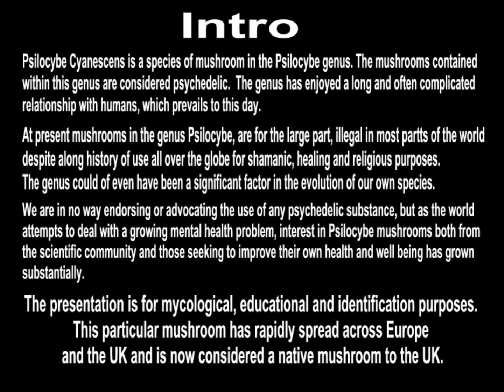Psilocybe Cyanescens Autumn 2024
No story just images of Psilocybe Cyanescens taken during Autumn 2024.

The presentation is for mycology, education and identification purposes.  We do not encourage or advise the consumption of any wild mushroom without being 100% positive of identification. This is a general guide and should not be used solely to identify this or any other wild mushroom. Multiple reliable sources should be referred to when identifying any wild mushroom. We hope the video will serve to reduce any harm to the individual as these mushrooms have deadly lookalikes and appear in public places. All mushrooms shown are for illustrative purposes. Psilocybe mushrooms are for the large part  illegal in most Countries, we do not endorse or advise the use of psychedelics.

Harm reduction. This mushroom is most commonly found in woodchipped/mulched beds. It thrives in urban areas as we have a lot of public woodchipped flower beds and gardens. Cyanescens have been found in city centres, public parks, children's play areas and supermarket car parks.  We hope this guide will reduce any potential to hazard to the individual, children or animals.